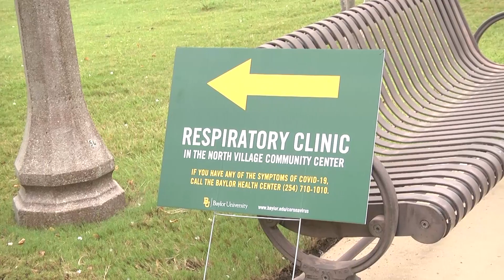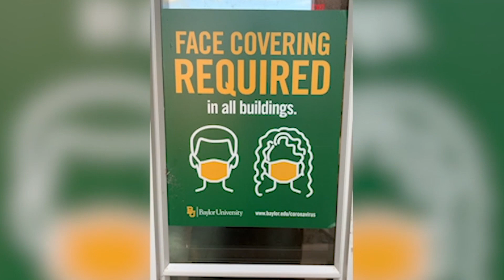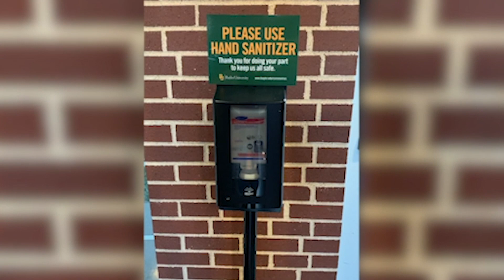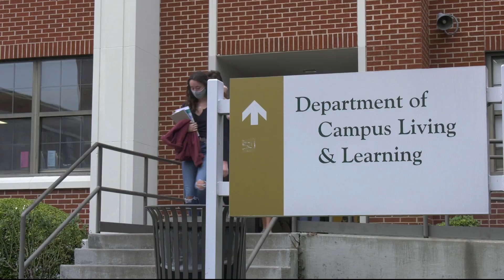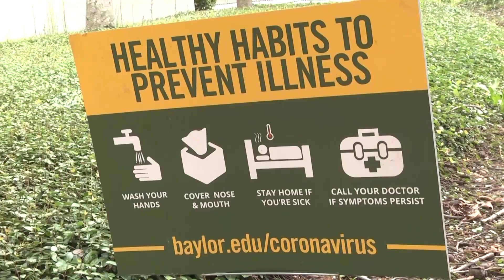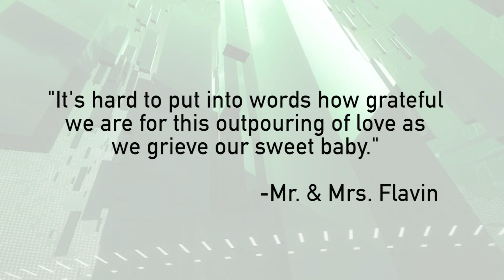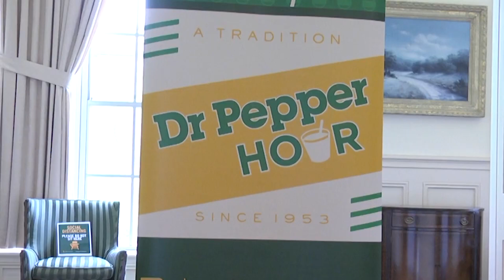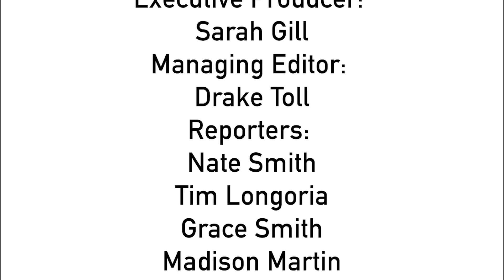Lariat TV News Today | September 11, 2020